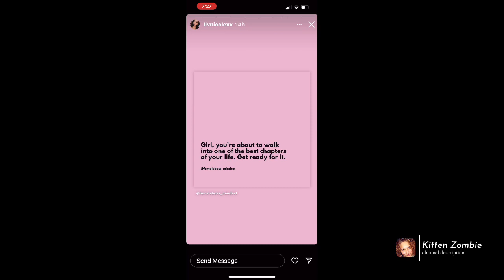Go out and enjoy your Babies @LoveLiv222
@LoveLiv222 GO OUT ENJOY THE KIDS#livslife